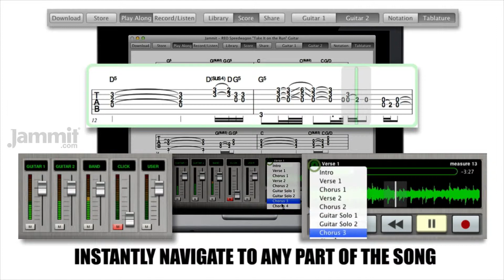Jammit REO Speedwagon "Take It on the Run" Guitar